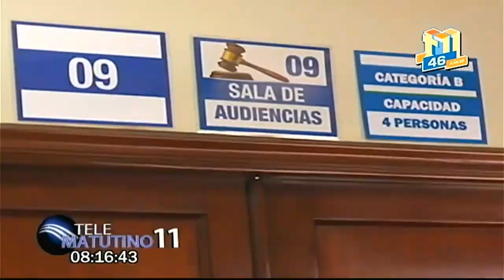Comentarios: Ramón Núñez Ramírez / 2-5-2022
Telematutino 11